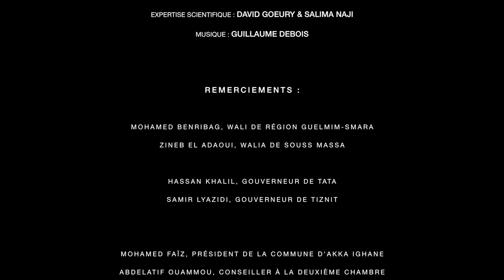Eco construction dans le sud du Maroc : Techniques et matériaux (English)